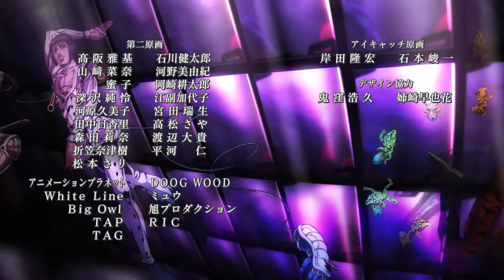JoJo's Bizarre Adventure: Golden Wind - Ending Song「Freak N You」by Jodeci